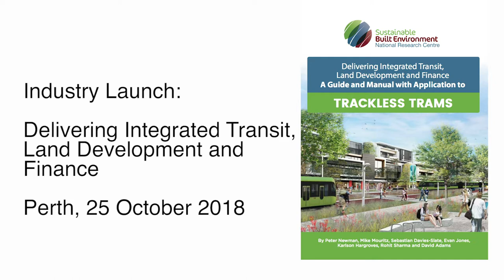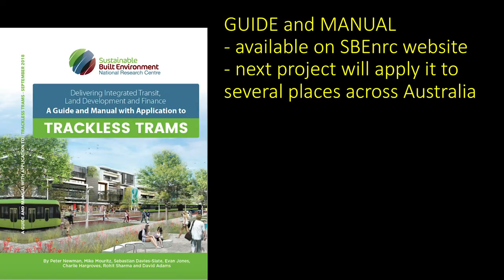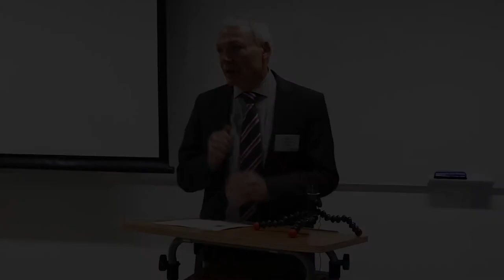Launch of Delivering Integrated Transit, Land Development and Finance - A Guide and Manual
Aurecon hosted launch of the Sustainable Built Environment National Research Centre’s (SBEnrc) Delivering Integrated Transit, Land Development and Finance Guide and Manual in Perth, Australia on 25 October 2018.

Most cities want more and better public transport as well as more lively, productive and sustainable centres, especially in the suburbs.  To achieve this, we need to integrate transit and land-use. But how?

This guide and manual demonstrates how transit-land development integration is taking place around the world using funding and finance as the glue.

The Integrated Cities Report (forming part of SBEnrc's Project 1.55 Integrated Cities: Procuring Transport Infrastructure through Integrating Transport, Land Use and Finance calls for a new model bringing together transit, finance and land development as the core idea on how to procure transit in the 21st century.

The report canvasses the application of Trackless Trams as part of rapidly changing technology and a fit-for-purpose system.